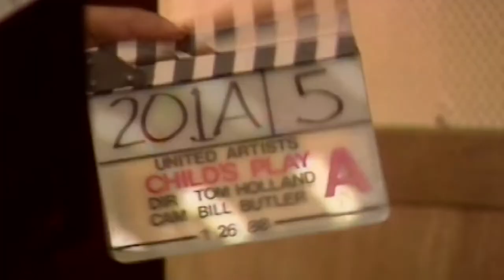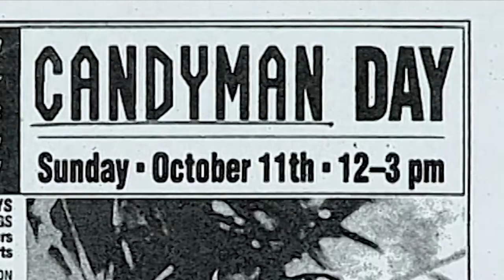Behind The Monsters | OFFICIAL TRAILER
Starring Tracie Thoms, Bernard Rose, Don Mancini, Ashlee Blackwell, Ari Lehman, Haleigh Foutch

Directed by Anthony Uro, Gabrielle Binkley

No horror icon came out of a filmmaker’s first draft fully formed. There were early drafts, wrong turns, experimentation. Once made flesh (or latex), there’s presentation, impact, audience response and legacy. Each of these steps that nudge a horror creation toward the annals of legend will be explored in Shudder’s BEHIND THE MONSTERS. Each episode examines a horror icon who has broken free of the confines of the film from which it was born and become the stuff of legend.